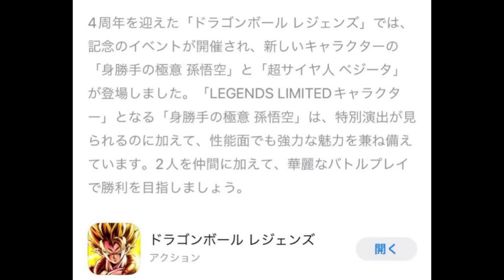NEW LF MUI GOKU LEAKED AGAIN FOR DRAGON BALL LEGENDS 4TH ANNIVERSARY 🔥!?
DRAGON BALL LEGENDS 4TH ANNIVERSARY - NEW LF MUI GOKU LEAKED AGAIN ON APP STORE & NEW TRANSFORMING SSB VEGETA FOR 4TH ANNIVERSARY!